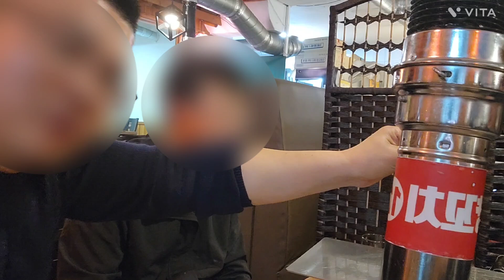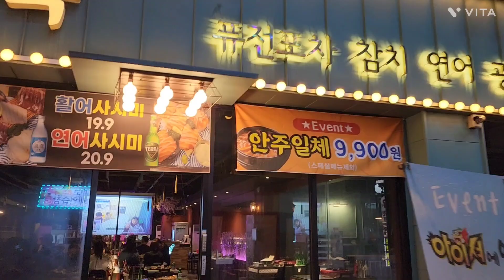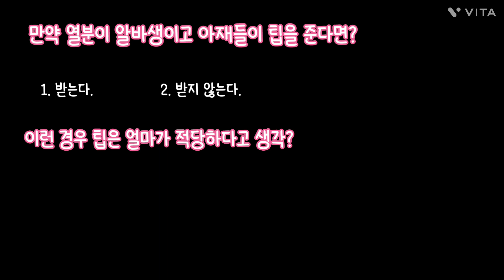동쓰형의 보트낚시 이야기 1탄 (아재들 술자리 수다ㅡ팁문화 논쟁)보트낚시